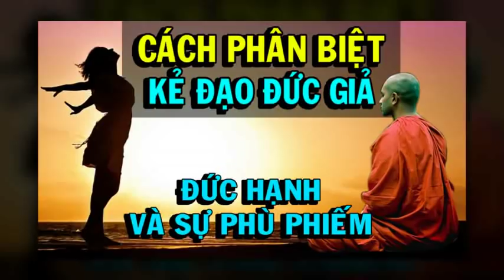LÀM SAO ĐỂ PHÂN BIỆT Lòng Tốt, Đức Hạnh với Kẻ Đạo Đức Giả - Thiền Đạo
❤❤❤Quy tắc để sống như một thiền sư, 12 QUY TẮC ĐỂ SỐNG AN LẠC